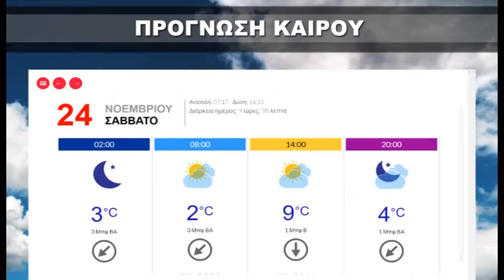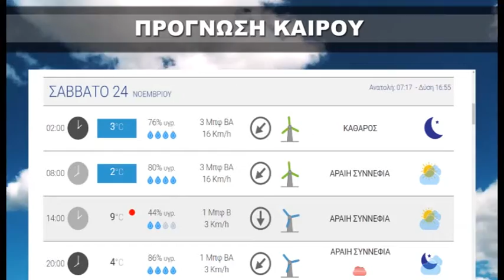ΔΕΛΤΙΟ ΠΑΡΑΣΚΕΥΗ 23 11 18 ΜΕ ΤΟΝ ΚΩΣΤΑ ΤΟΤΟΚΩΤΣΗ TV RODOPI ΑΜΘ